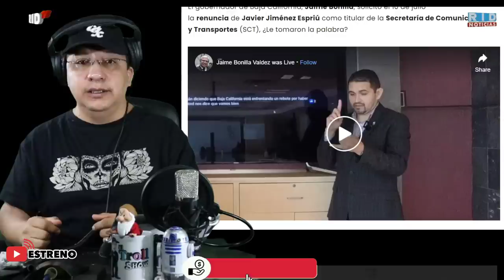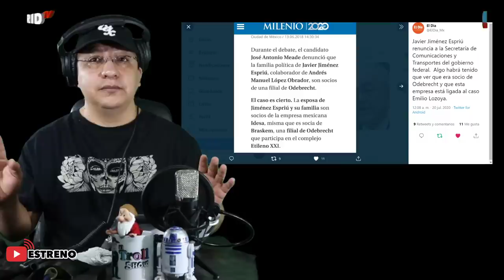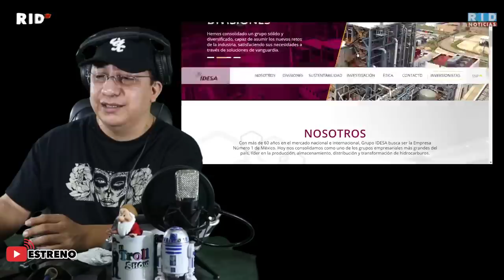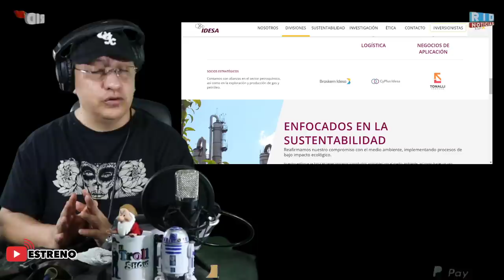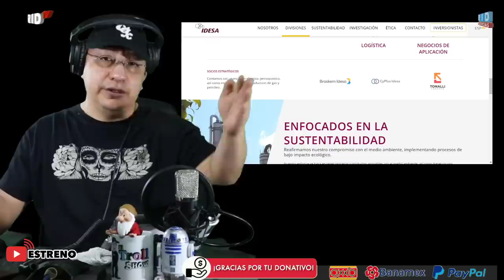Se desmorona la 4T renuncia de Javier Jiménez Espriú a la SCT evidencia desacuerdos con Obrador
📌 DONATIVOS vía:
▶️OXXO/ BANAMEX ►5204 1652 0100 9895